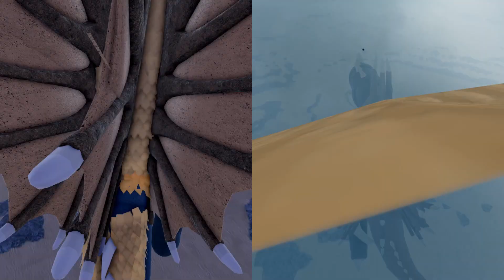GIGAN VS ZUMBIE GIGAN IN KAIJU UNIVERSE - WHICH IS BEST?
COMPARAÇÃO KAIJU REMODEL GIGAN VS ZUMBIE GIGAN IN KAIJU UNIVERSE - WHICH IS BEST? VÍDEO PARA COMPARAÇÃO APENAS POR DIVERSÃO!